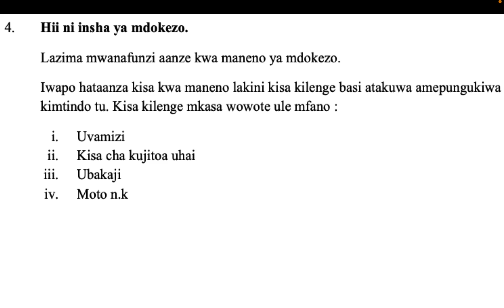insha ya mdokezo | maana ya mdokezo | mfano wa insha ya mdokezo pdf| insha za mdokezo kcse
Insha ya Mdokezo,
Swahili Composition,
Kiswahili Mdokezo,
Mbinu Za Insha,
Insha Maalum,
Insha Revision,
Swahili Education,
Composition Writing,
Insha ya Mdokezo,
Swahili Composition,
Kiswahili Mdokezo,
Mbinu Za Insha,
Insha Maalum,
Insha Revision,
Swahili Education,
Composition Writing,
Insha ya Mdokezo,
Swahili Composition,
Kiswahili Mdokezo,
Mbinu Za Insha,
Insha Maalum,
Insha Revision,
Swahili Education,
Composition Writing,

Insha ya Mdokezo,
Swahili Composition,
Kiswahili Mdokezo,
Mbinu Za Insha,
Insha Maalum,
Insha Revision,
Swahili Education,
Composition Writing,
Insha ya Mdokezo,
Swahili Composition,
Kiswahili Mdokezo,
Mbinu Za Insha,
Insha Maalum,
Insha Revision,
Swahili Education,
Composition Writing,
v

Insha ya Mdokezo,
Swahili Composition,
Kiswahili Mdokezo,
Mbinu Za Insha,
Insha Maalum,
Insha Revision,
Swahili Education,
Composition Writing,
Insha ya Mdokezo,
Swahili Composition,
Kiswahili Mdokezo,
Mbinu Za Insha,
Insha Maalum,
Insha Revision,
Swahili Education,
Composition Writing,
Insha ya Mdokezo,
Swahili Composition,
Kiswahili Mdokezo,
Mbinu Za Insha,
Insha Maalum,
Insha Revision,
Swahili Education,
Composition Writing,
Insha ya Mdokezo,
Swahili Composition,
Kiswahili Mdokezo,
Mbinu Za Insha,
Insha Maalum,
Insha Revision,
Swahili Education,
Composition Writing,
Insha ya Mdokezo,
Swahili Composition,
Kiswahili Mdokezo,
Mbinu Za Insha,
Insha Maalum,
Insha Revision,
Swahili Education,
Composition Writing,